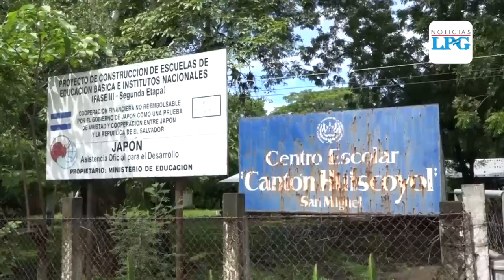Desbordamiento de río en San Miguel causa estragos en viviendas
¡Visítenos!